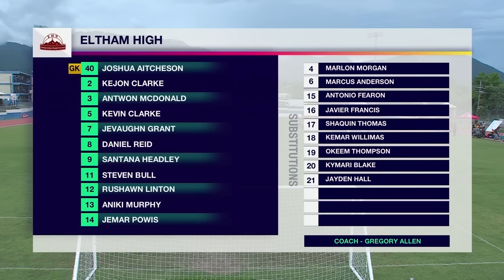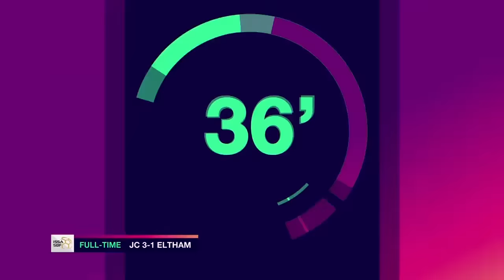FULL MATCH: Jamaica College vs Eltham High | ISSA SBF Manning Cup Round 2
SportsMax presents Round 2 Manning Cup match between Kingston Technical High and STATHS.